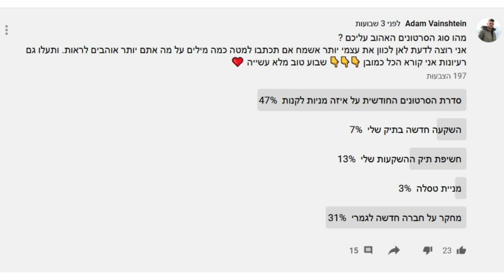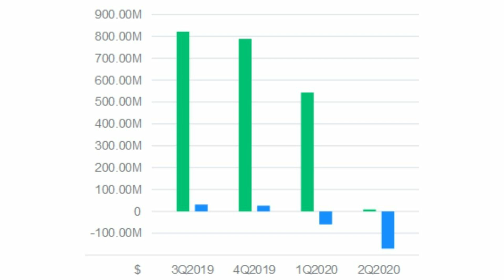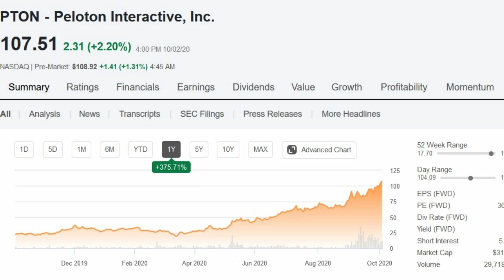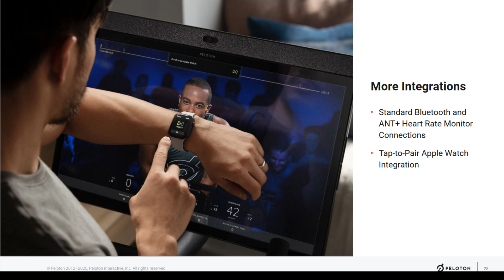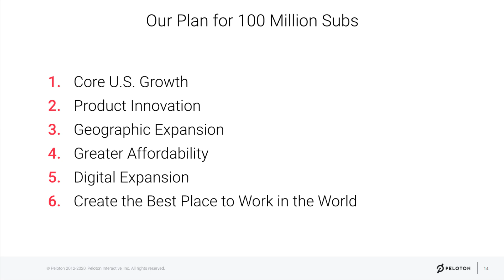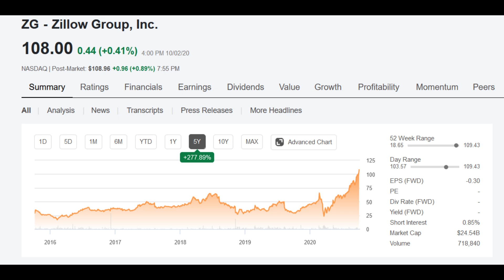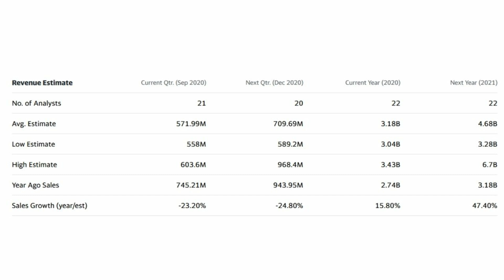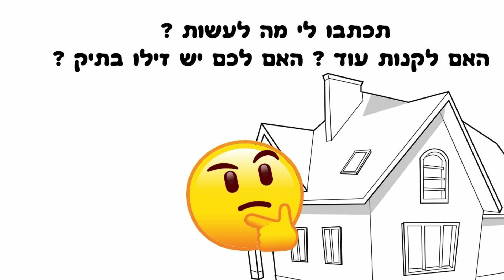איזה מניות אני הקונה החודש ?! 3 מניות חודש אוקטובר ! (השקעות בשוק ההון)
3 מניות שאני קונה בחודש אוקטובר 2020 !!!
כמו כל חודש אני מעלה את סדרת הסרטונים האהובה עליי בה אני משתף אתכם בהשקעות ורעיונות חדשים! הפעם מדובר בחברות שכבר נמצאות בתיק שלי !

בקרוב אחזור לצלם רגיל. מקווה שבינתיים סוג הסרטונים האלו גם יעביר את המידע בצורה טובה.

*אני לא יועץ השקעות. אני לא ממליץ על מניות כל מה שאני עושה זה לשתף את דעתי האישית בלבד!!!

תכתבו לי מה אתם חושבים על המניות האלה אשמח לשמוע מכם!